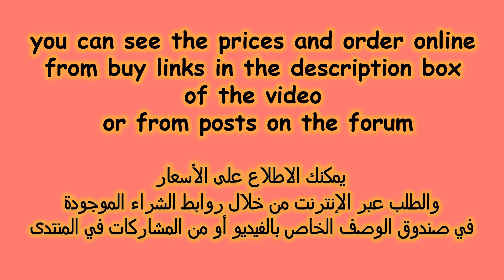office style Genuine Leather sandals |sandalias de tacón alto calzado de mujer| best ladies footwear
Step into Luxury and Style with our office style Genuine Leather sandalss | easy to wear ladies shoes

 Wedding Shoes
Non-Slip Polka

أروع_موديلات صنادل صيف 2022
احذية تركية
احذية عرائس

basket femme
basket mode
sneakers
tendance baskets